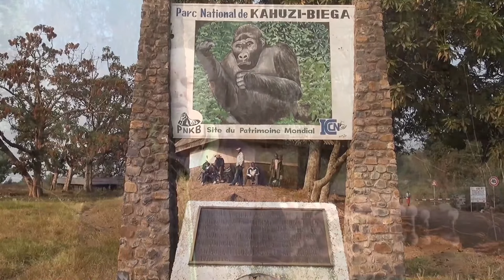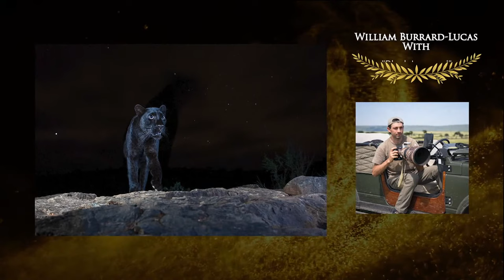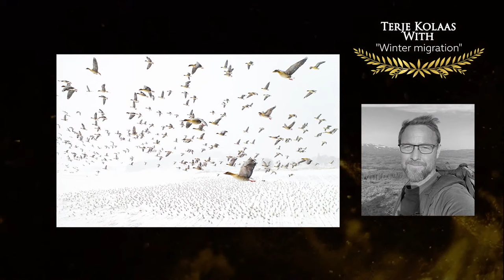Award Ceremony Nature Photographer of the Year 2021 (NPOTY)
**Tune in on our Live Stream and join us via our YouTube Channel on Saturday, December 18th at 20:00 CET **

Who is the Nature Photographer of the Year-2021? We will announce the winner of this prestigious title during the festive Virtual Award Ceremony of the Nature Photographer of the Year-contest.

This evening you will see the best's in this year's Nature Photography. We will show you the most beautiful and breathtaking nature photos. The winners will tell you their inspiring and interesting behind-the-scenes stories. Listen to the jury’s stories about their favorite images and how they made their choice. The selection wasn't easy for the judges with more than 20,000 images from 97 countries!

Follow the exciting reveal of the Nature Photographer of the Year 2021 on Saturday, December 18th at 20:00 CET. This is an event you do not want to miss!